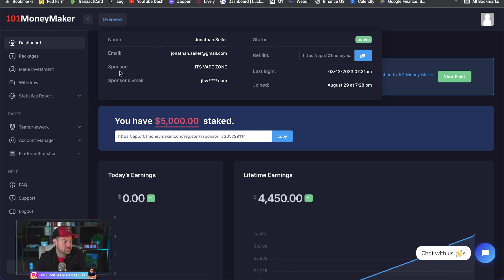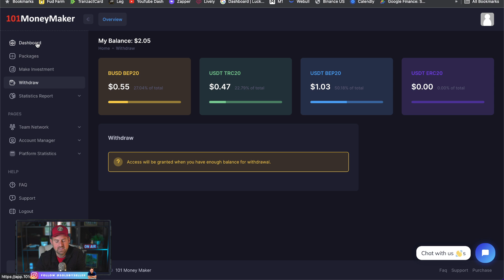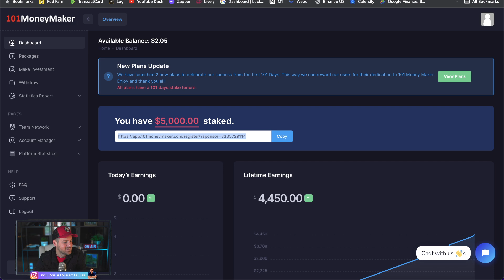101 Money Maker (Rapid Fire Update + Withdraw)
This has been printing for me since September.  Been getting paid once per week making 1% per day.  If you go in do so knowing you could lose everything.  Gamble at your own risk.

These are some of my favorite things I buy all the time

I am not a financial advisor and all information on my YouTube channel should be taken as entertainment only.  Always invest or gamble at your own risk.  Everything I do on my channel is gambling and I have zero expectation of profit.  Most if not all of these will probably fail but it's the gamble that keeps it exciting for me.  Sometimes projects pay me via crypto or fund an account in exchange for coverage on this channel and my telegram communities.  Do not play in defi.  You will lose your crypto in most of these defi plays. I'm not a financial influencer.  I'm just documenting my journey.  Please take responsibility as I do for my own financial actions.  I'll always do my part to emphasize risks.  Most things I cover on this channel are risky and have a high chance I could lose everything.  It's on you and only you if you wish to follow.  I don't encourage and I don't promote you to do anything with your finances.